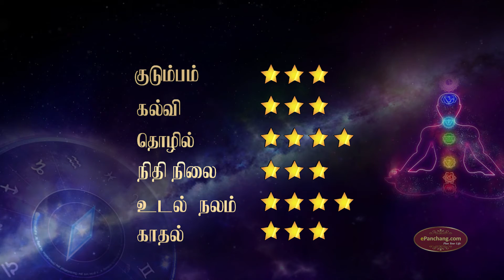Vaara Rasi Palan 13.1.20-19.1.20 |வார ராசிபலன் | Weekly rasipalanTamil